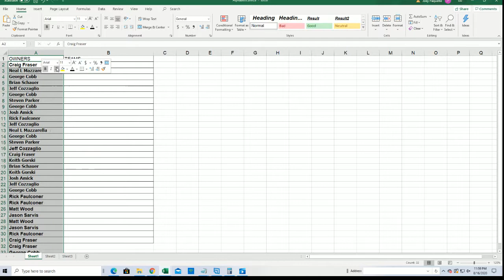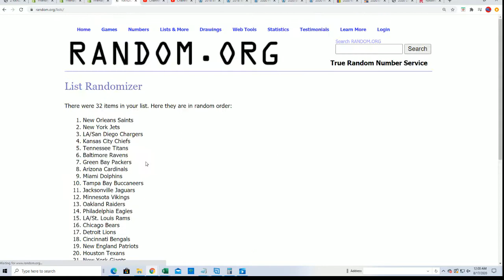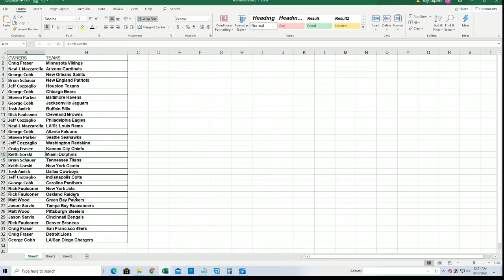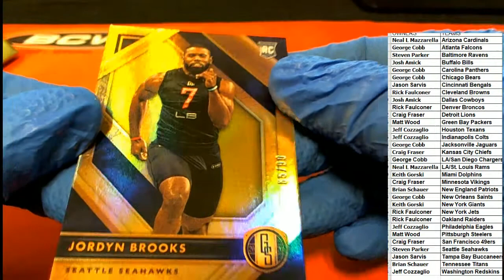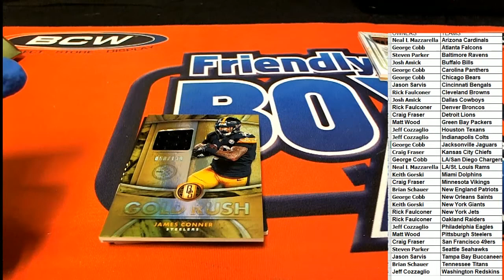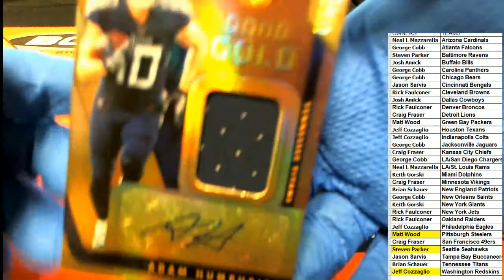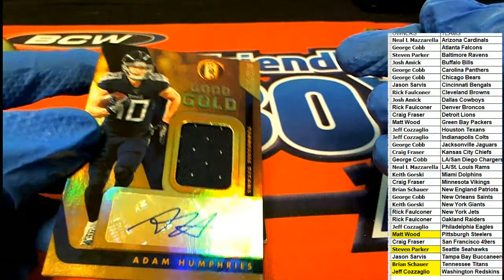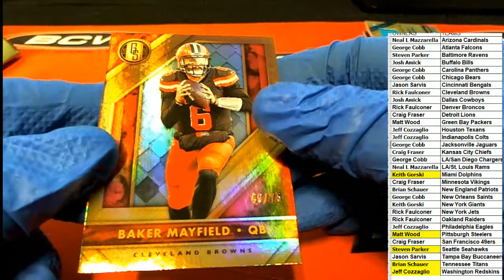2020 Panini Gold Standard Football ID 20GSFOOTBALL115